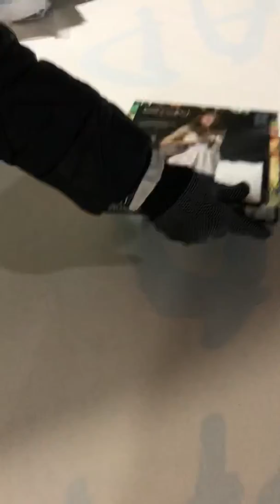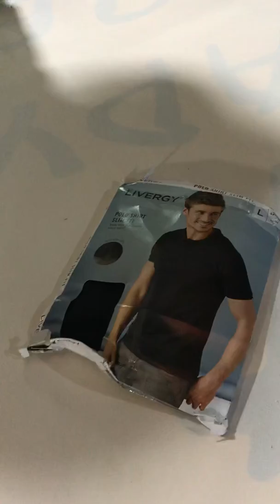lidl упаковка Лот 145